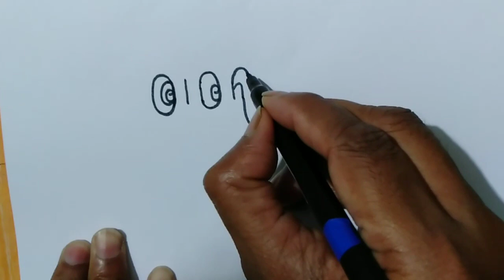how to draw Alien using the same words | shah arts | easy drawing | art doodle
S से EAGLE  बनाना सीखें आसानी से । how to draw eagle from alphabet S  । very easy

3 से ओम  बनाना सीखें आसानी से । how to draw Om from no 3 । very easy

E से हाथी बनाना सीखें आसानी से । how to draw elephant from alphabet E । very easy

W से sher बनाना सीखें आसानी से । how to draw lion  from alphabet W। very easy

T से हाथी बनाना सीखें आसानी से। how to draw elephant from alphabet T । very easy
C से हाथी बनाना सीखें आसानी से । how to draw elephant from alphabet C । very easy

W से sunflower बनाना सीखें | turn alphabet W in to sunflower | shah arts | doodle art | very easy

 घर बनाना सीखे ,
कार बनाना सीखे,
शेर बनाना सीखे ,
हाथी बनाना सीखे ,
,हाथी का चित्र बनाएं,
लड़का बनाना सीखे ,
मछली बनाना सीखे,
तोता बनाना सीखे
 गुलाब का फूल बनाना सीखे, ,